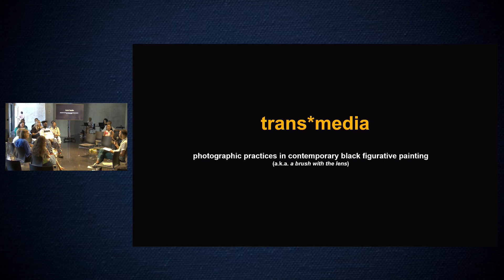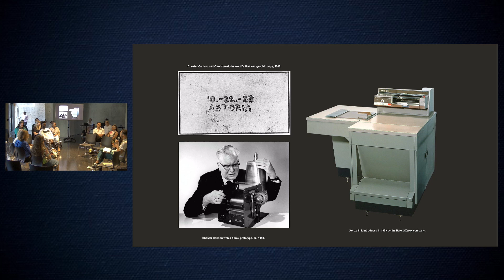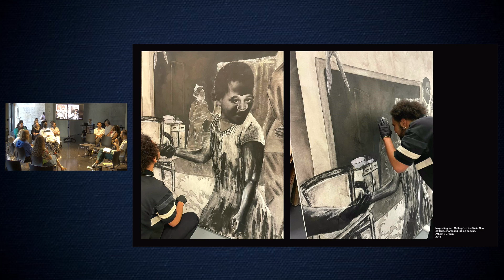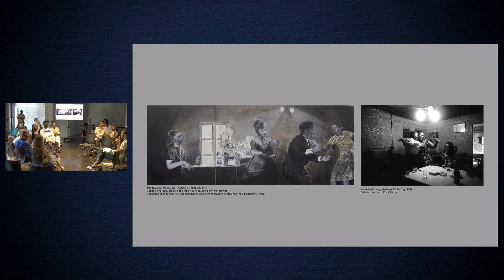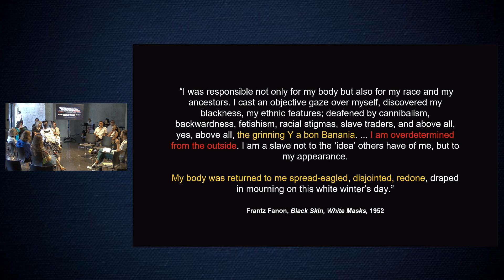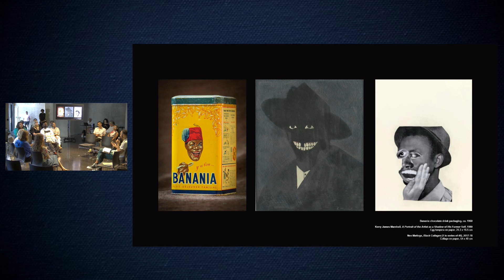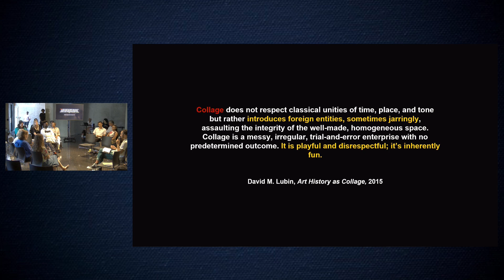2022 FELLOWS SYMPOSIUM: Rory Tsapayi - Photographic Practices in Cont. Black Figurative Painting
To mark the completion of the inaugural Zeitz MOCAA & University of the Western Cape (UWC) Museum Fellowship Programme, participating fellows Rory Tsapayi, MIREMBE, Motlalepula Phukubje and Monique du Plessis have conceived and organised a culminating symposium.

Following Christina Sharpe’s theorisation of “trans*” as a form and space that is open for trans*gressive thinking against the grain, the gathering trans*missions is a presentation of different but interrelated research projects that speak to the trans*generational, trans*geographic, and ultimately trans*formational exchanges of the past year.

Taking the landmark exhibition When We See Us: A Century of Black Figuration in Painting as a launching point and emphasising practice-based research from a variety of departments in the museum, these projects offer a moment to reflect on the lessons of the year while projecting what is to come. Closely considering curatorial ethics, exhibition-making strategies, museum architectures, artistic practices, and professional reciprocity the mix of topics speaks to the different goals and interests of the fellows, offering an optimistic forecast of cultural, institutional, and intellectual life in Africa and beyond.

Programme:
1 PM: Welcome remarks by Tandazani Dhlakama (Zeitz MOCAA) and Rory Bester (UWC)

1:15 PM: Introductory trans*mission between Fellows

1:45 PM: Break

1:55 PM: Motlalepula Phukubje Presentation + open conversation: trans*formation and transfeminist offerings: the ethics of queerating Blackness

2:35 PM: Break

2:45 PM: Rory Tsapayi Presentation + artwork close-up: trans*media a brush with the lens: photographic practices in contemporary Black figurative painting

3:15 PM: trans*portation to the exhibition Transition to level 3 gallery

4 PM: Break | Transition back to Scheryn Arena

4:10 PM: MIREMBE Presentation + Q&A: trans*nationalisms: ‘Cosmos-politan’ – approaches to curating Blackness

4:55 PM: Break

5:05 PM: Monique du Plessis Presentation trans*actions + Q&A: archive, utility, location: tracing practices of constituency at Zeitz MOCAA

5:50 PM: Closing remarks and distribution of zines: trans*planting

Footage edited and uploaded by Misha Krynauw